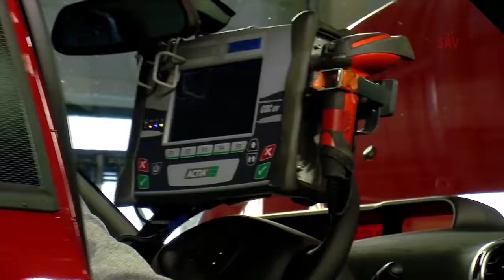PEUGEOT 208 Production (Trnava, Slovakia) Car Factory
The Peugeot 208 is a supermini (B-segment in Europe) produced by the French automaker Peugeot, and unveiled at the Geneva Motor Show in March 2012. The first 208 models were three door hatchbacks produced in 2011, at the company's new plant in Slovakia. In June 2012, as five door hatchbacks became available,

The 208, developed under code name "A9", is built on the PSA PF1 platform and the weight is to be reduced by 173 kg (110 kg on average) compared with the 207 and still offer more space than the predecessor.

The boot offers 285 L (10 cu ft) (VDA) of space, 15 L (1 cu ft) more than the 207, and the leg room in the rear seat increases 5 cm (2 in). The design was led by Pierre Authier, with Sylvain Henry as exterior designer.

The interior design is by Adam Bazydlo, and the colour and trim is by Marie Sanou. The car features a tablet computer like screen, and panoramic glass roof surrounded by LED lights. The car is relatively aerodynamic with a drag coefficient, Cd, of 0.29.
All the petrol engines comply with the Euro 5 norm and the diesel engines have CO2 emissions of 99 g/km or lower. In addition to the four cylinder petrol engines carried over from the previous model, from September 2012, the 208 has been offered with two new three cylinder units with variable valve timing – the 1.0 VTi (68 hp) and 1.2 VTi (82 hp).

The 1.0 comes with an advertised fuel consumption of 4.3 L/100 km (66 mpg‑imp; 55 mpg‑US), and a CO2 emissions value of 99 g/km.

A 1.2L 3 cylinder is available with a turbocharger (designated as the PureTech 110 S&S) or without (designated PureTech 82 S&S). This engine is coupled to a five speed manual or a six speed automatic. The 208 GTi is fitted with a 1.6 litre turbo (1598 cc) four cylinder in line turbo petrol Prince engine producing 197 bhp @ 5,800 rpm and 203 lb ft @ 1,700 rpm, and is fitted with a six speed manual transmission.

This first GTi model has since been replaced by the 208 GTi by PeugeotSport which is directly derived from the limited edition '30ème Anniversaire Edition' which put out 208 bhp with revised suspension and an optional two tone paint job, along with a facelift of the original bumpers and other small changes. The GTi's Prince engine is shared with the Mini and various Citroëns.

The range of diesel units starts with the four cylinder 1.4 e HDi unit, originally introduced in 2010 for the 207, which provides 50 kW (68 PS; 67 hp) of power coupled, in the 208, with published fuel economy and emission figures of 3.4 L/100 km (83 mpg‑imp; 69 mpg‑US) and 87 g/km.